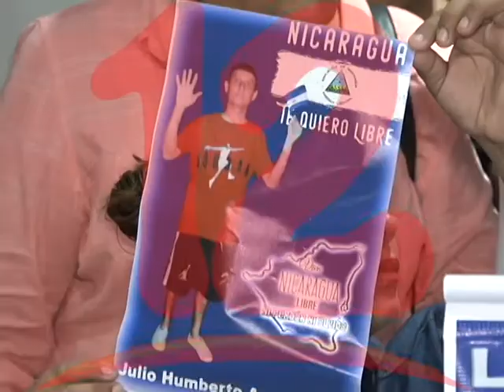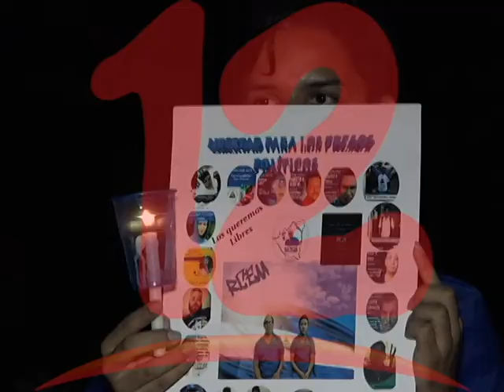FAMILIARES DE REOS POR SEGUNDO AÑO DEMANDAN UNA NAVIDAD SIN PRESOS POLÍTICOS